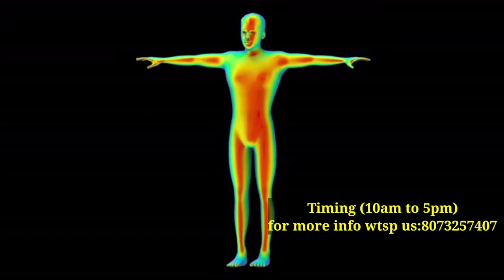ಡೆಲಿವರಿ ನಂತರ ತೂಕ&ಹೊಟ್ಟೆ ಬೊಜ್ಜನ್ನು ಕಾರಗಿಸುವ ವಿಧಾನ!!Post pregnancy weight loss c section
ನಿಂಬೆಹಣ್ಣಿನ ಬಗ್ಗೆ ತಿಳಿದರೆ ಅಚ್ಚರಿ ಪಡುತ್ತೀರಾ??

ಶೀತ ನೆಗಡಿ ಕಟ್ಟಿದ ಮೂಗು ಕ್ಷಣದಲ್ಲಿಮಾಯ ಮಾಡುವ ಮನೆ ಮದ್ದು👌To get relief of cold within a Minute home Remedy

ಈ ಪದಾರ್ಥಗಳನ್ನು ಬಿಟ್ಟರೆ ಸಾಕು ಎಷ್ಟೇ ಹಳೆಯ ಬೊಜ್ಜದರೂ ಸುಲಭವಾಗಿ ಕರಗುತ್ತದೆ|Weight loss tip's

12ರಿಂದ14ಕೆಜಿ ತೂಕ ಇಳಿಕೆ ನ್ಯಾಚುರಲ್ ಆಗಿ ಇದರಿಂದ

ಕೇವಲ5ನಿಮಿಷಗಳಲ್ಲಿ ಶರೀರದ ಉಷ್ಣತೆ ಕಡಿಮೆ ಮಾಡುವ ಪಾನೀಯಗಳು How to Reduce Body

ಎಷ್ಟೇ ಹಳೆಯದಾದ ಹೊಟ್ಟೆ ಕೈ ತೊಡೆ ಸೊಂಟದ ಸುತ್ತ ಇರುವ ಬೊಜ್ಜು ಕರಗುವುದೇ ಗೊತ್ತಾಗೊಲ್ಲ | Super fast weight loss

ನೆನಪಿನ ಶಕ್ತಿ ಹೆಚ್ಚಿಸುವ ಮುದ್ರೆ

5ನಿಮಿಷದಲ್ಲಿ ಬೆಳಗಿನ ಮುಖಕಗಿ

ಅತಿ ಬೇಗ ತೂಕ ಇಳಿಕೆಯ ಡ್ರಿಂಕ್

ಹೊಟ್ಟೆ ಬೊಜ್ಜನ್ನು ಮಾತ್ರ ಕರಗಿಸುವ ಡ್ರಿಂಕ್

ಈ ಮುದ್ರೆ ಇಂದ ಎಲ್ಲ ನೋವು ಗಳು ಕಡಿಮೆಯಾಗುತ್ತದೆ

padmashreehelpful diet#full body weight loss plan#padmashreehelth tips#dietplan#VIP diet plan#padmashree diet plan#natural diet plan in kannada#diet plan, padmashree diet plan,